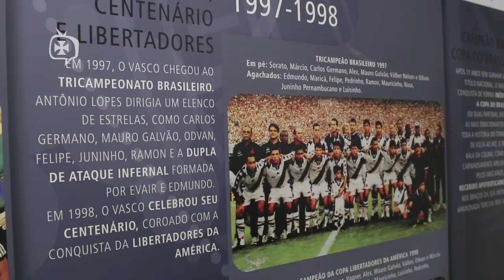Leandro Desábato assina contrato com o Vasco e manda recado para a torcida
O volante argentino Leandro Desábato é o primeiro reforço do Vasco para a temporada de 2018, ano em que o clube volta a disputar a Libertadores da América.